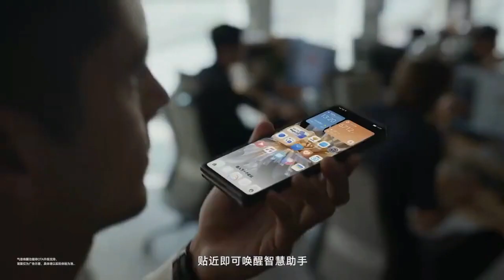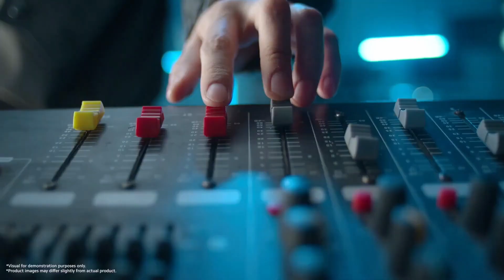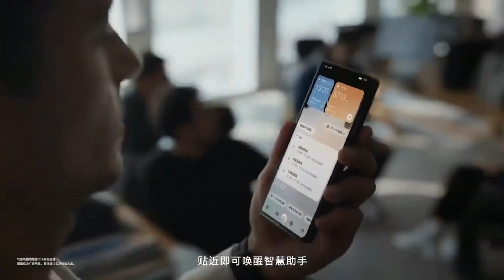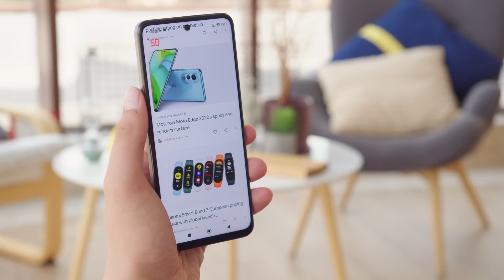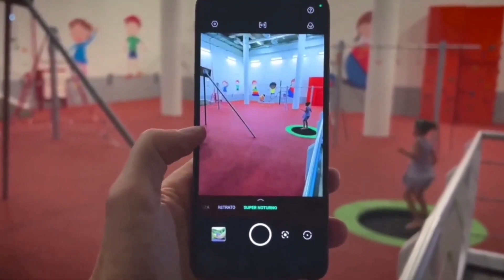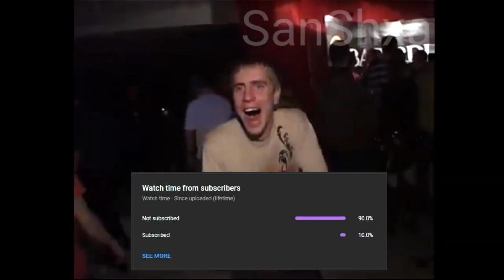Poco X5 Pro 5G & X5 5G Officially Launch Date Confirmed in India 🔥 Price, Specs, Camera, Review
POCO X5 5G could be a rebranded Redmi Note 12 5G but with a Qualcomm Snapdragon 695 processor.
The POCO X5 Pro 5G is tipped to be a rebranded Redmi Note 12 Pro Speed Edition.
The POCO X5 series could offer 120Hz AMOLED display.

POCO X5 Pro  India Launch Date
POCO X5 Pro Hands on Review